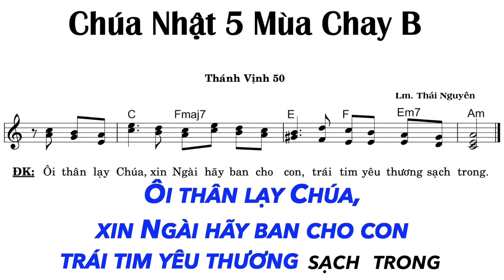Thánh Vịnh 50 - Đáp Ca Chúa Nhật 5 Mùa Chay Năm B | Lm. Thái Nguyên | Thanh Vân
Thánh Vịnh 50 - Đáp Ca Chúa Nhật 5 Mùa Chay Năm B